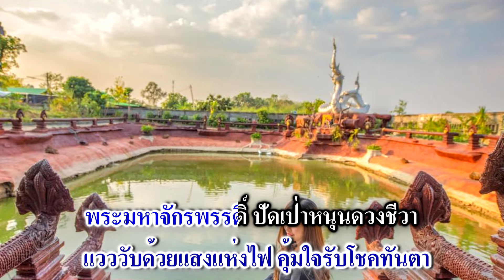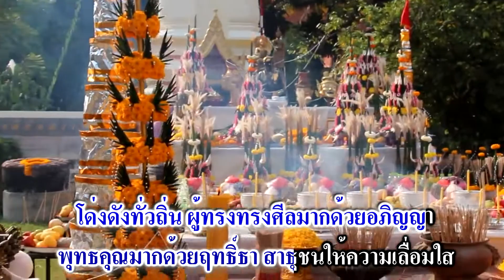คาราโอเกะ เพลง หลวงตาหมัยสิ่งศักดิ์สิทธิ์วัดศรีแก้วแดนธรรมศิวิไลย์ไชโย เชิดชัย วัชราภรณ์